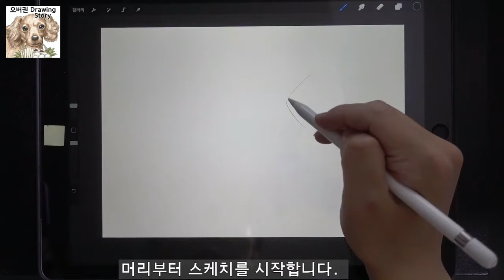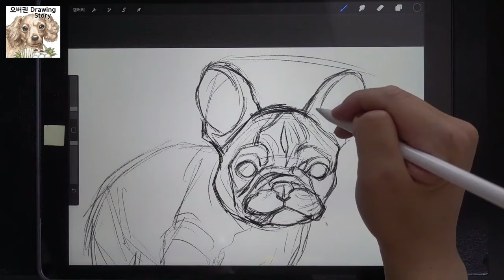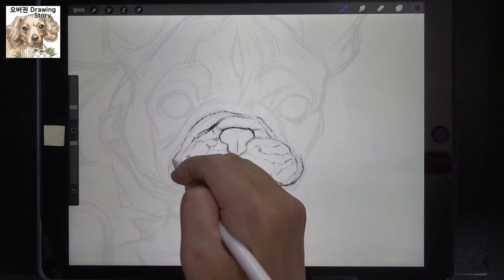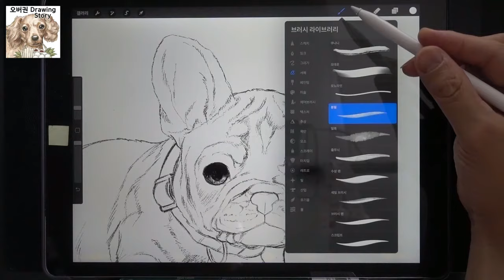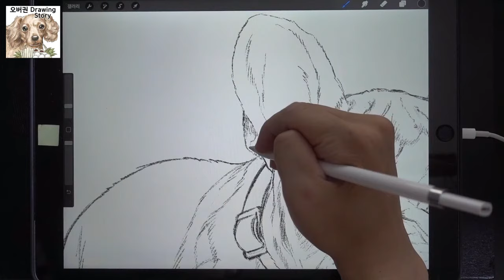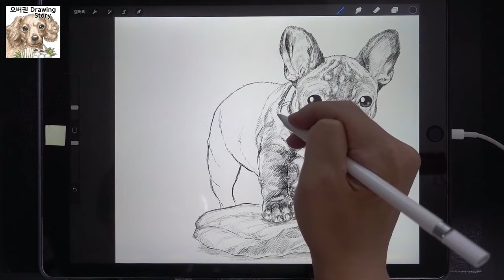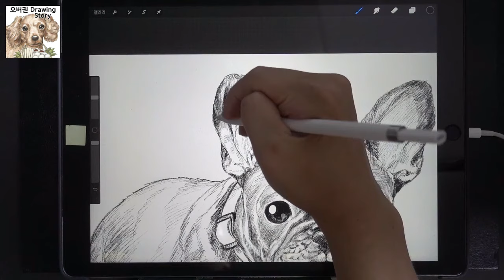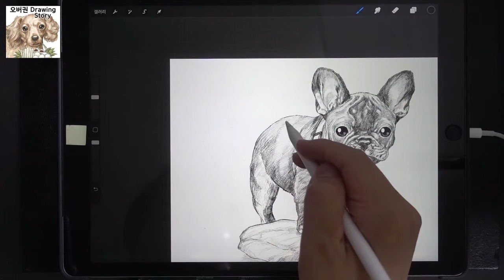프렌치 불독 그리는 방법(How to Draw French bulldog)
[오버권 drawing story]프렌치 불독 그리는 방법

이번 영상은 프렌치 불독을 그리는 과정과 그에 대한 이야기를 담고 있습니다.

감사합니다.^^

[Overkwon drawing story]How to Draw French bulldog

This video tells the story of the process of drawing French bulldog